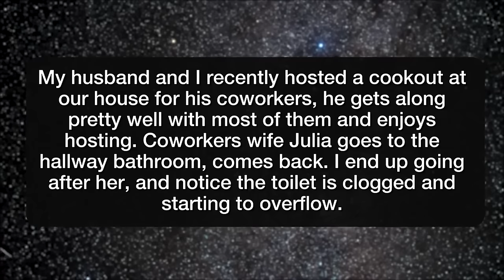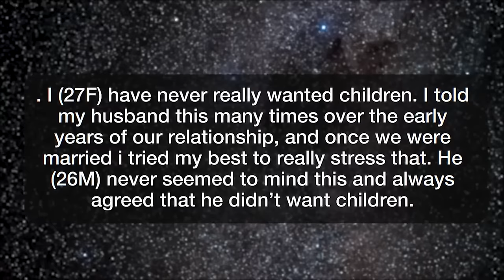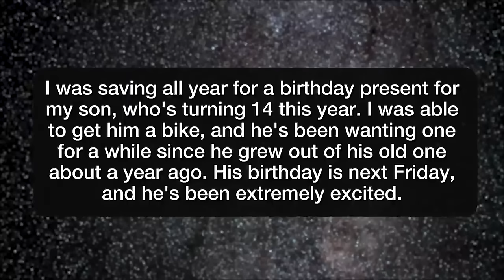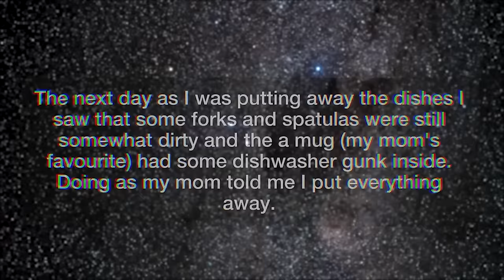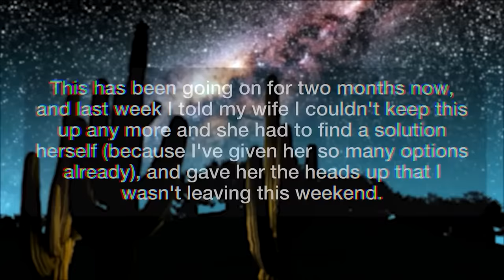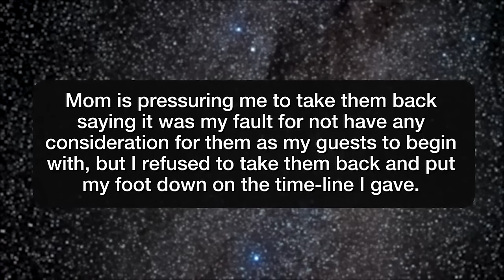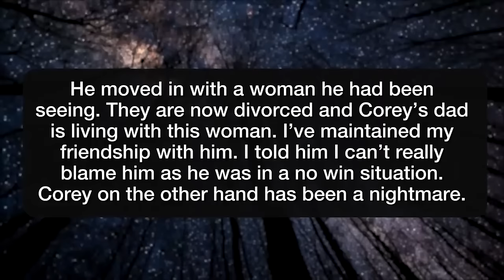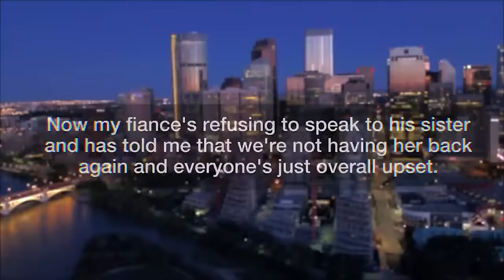Best of r/AITA 2024 - Reddit Stories